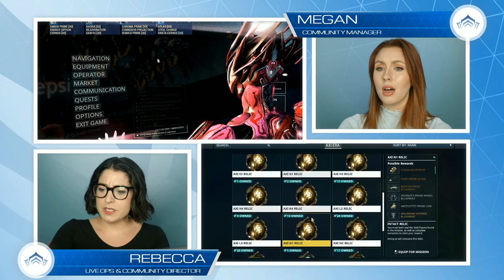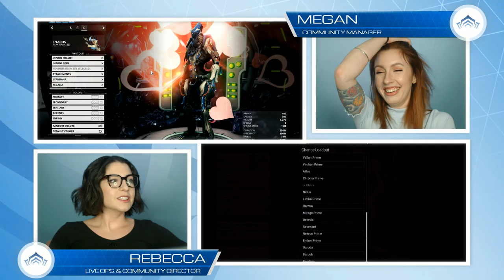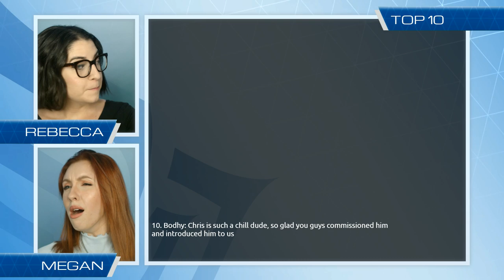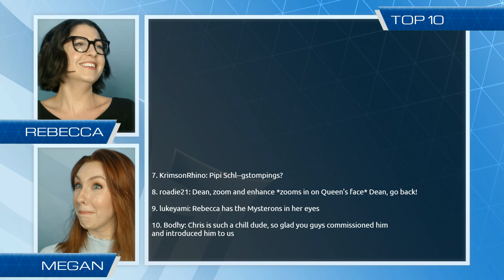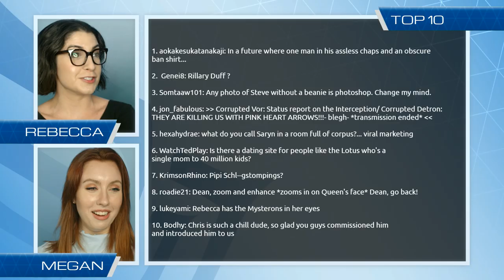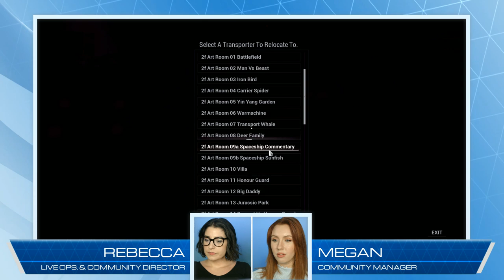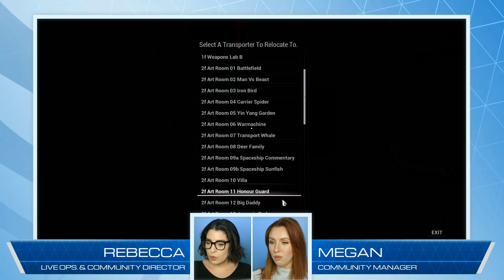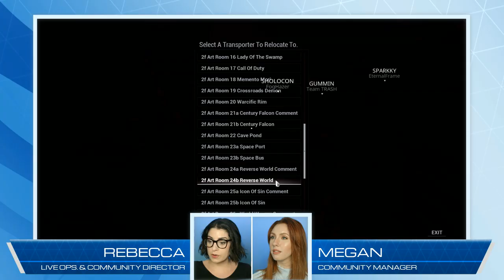Warframe | Prime Time #235 - Handle Hunting!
Rebecca and Megan try their hand at hunting the Redeemer Prime Handle!